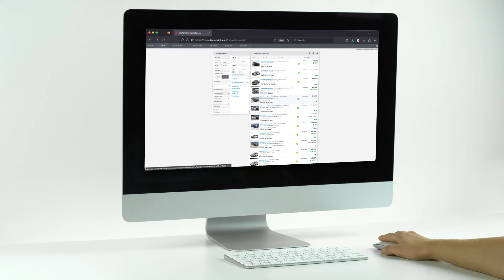Empowering the Car Professional: Chris Koster Advocates for Dealerslink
Join Chris Koster, COO of Stanley Automotive Group, as he shares his transformative experience with Dealerslink. With 30 years in the auto industry, Chris highlights how Dealerslink reinvigorated their approach to car appraisal and pricing, moving beyond traditional methods. He praises Dealerslink for its user-friendly interface, effective integration of staff expertise, and outstanding customer support. Discover how Dealerslink isn't just a tool, but a game-changer for modern car dealerships, enhancing operations while valuing the human touch in car sales.